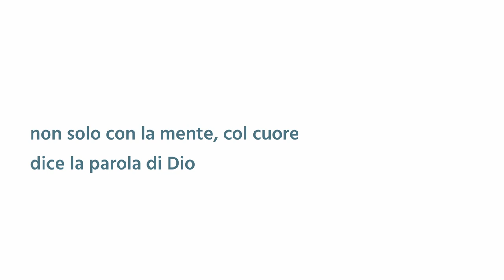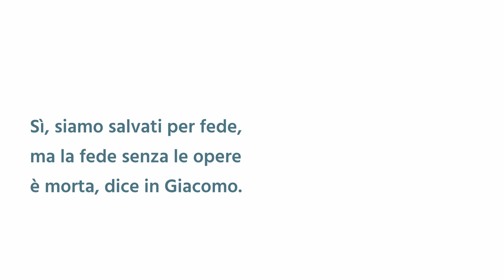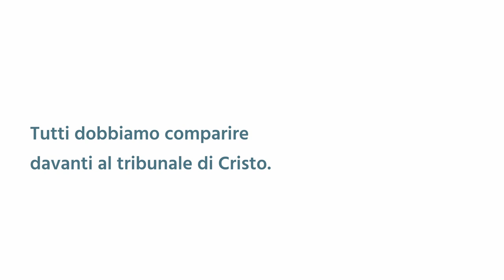Beato chi custodisce le parole della profezia - Apocalisse 22:6-21- Breve Riflessione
Dio ha rivelato ai Suoi figli tutto ciò che deve avvenire, ha rivelato il Suo piano di salvezza, e ha rivelato chi saremo e dove andremo.
Dio farà nuovi cieli e nuova terra e resterà sempre in mezzo a noi e noi saremo per sempre con Lui.
Tutti quelli che col cuore hanno accettato Gesù come loro personale Salvatore e hanno fatto un'esperienza con Lui, hanno la certezza di essere stati scritti nel libro della vita.
Dobbiamo fare attenzione però, a rimanere in quel libro perché c'è il pericolo di scadere dalla Grazia di Dio, per questo dobbiamo stare molto attenti.
Per questo il Signore ci dice: "Vedete io ho preparato ogni cosa, siate pronti perché io vengo presto, beato chi custodisce le parole della profezia di questo libro."
Il primo capitolo dell'Apocalisse inizia proprio così:" Beato chi legge e beati quelli che ascoltano le parole di questa profezia e ne fanno tesoro, il tempo è vicino."
Dice il Signore ancora:" Ecco io vengo presto, e con me avrà la mia ricompensa da dare a ciascuno secondo le sue opere."
E qui potremmo domandarci: "Signore, ma noi non siamo stati salvati per la fede e non per le opere?"
La risposta è: Sì, ma come è scritto in Giacomo, la fede senza le opere è morta!
Il Signore ci ha salvati per fede, però adesso a noi sta compiere le opere che Lui ha affidato a ciascuno di noi e vedremo così l'opera di Dio che va avanti e ci rallegreremo quando vedremo che noi siamo stati uno strumento nelle mani di Dio.
2 Corinzi 5:10 dice: "Noi tutti infatti dobbiamo comparire davanti al tribunale di Cristo, affinché ciascuno riceva la retribuzione di ciò che ha fatto quando era nel corpo, sia nel bene che nel male."
Tutti dobbiamo comparire davanti al tribunale di Dio e noi, ad oggi, come compariamo davanti al Suo tribunale?